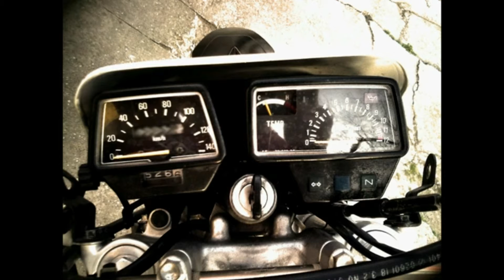MY LIFE PART 1